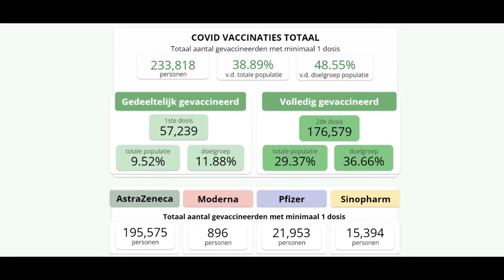07 10 201 Alcoa Foundation ondersteunt mobiele vaccinatie